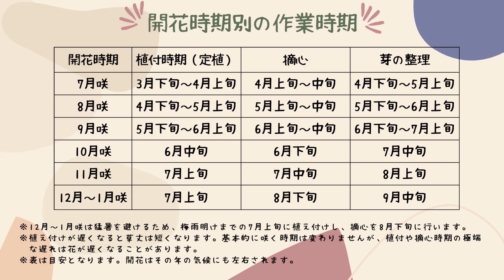【2024年版】マムを育てる～摘芯とは～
摘心の仕方を分かりやすく解説！
畑や鉢に植えた10～14日後に行う「摘心」についてです。

切花菊をはじめ菊は摘心をして栽培します。
摘心する事で多くの脇芽を出させ1本の苗から3～4本の花を採ることができます。またちょうど良い長さ・太さのお花になります。

次回は「芽の整理」です。

切り花やクッションマムの苗をたくさんラインナップ！
ぴったりのお花が見つかるかも

　　　 Cinamon-Apple Pie　written by Keido Honda（DOVA-SYNDROME）